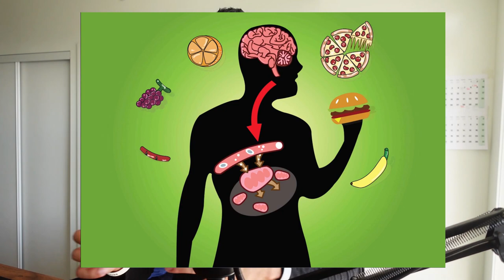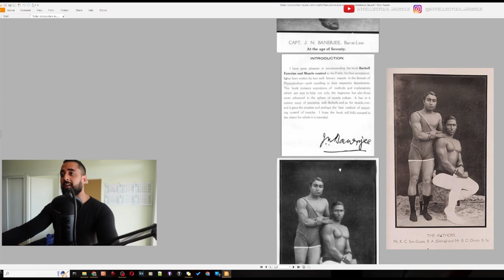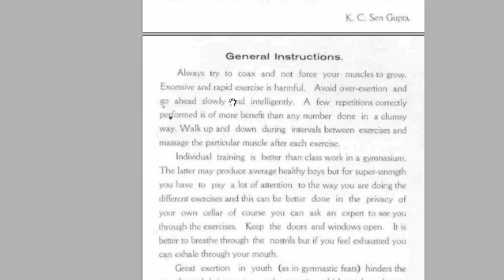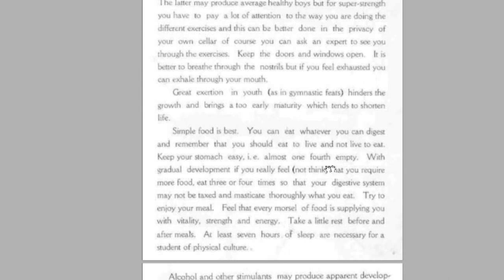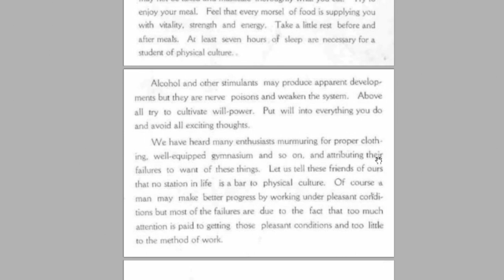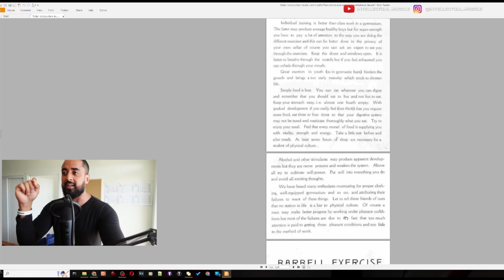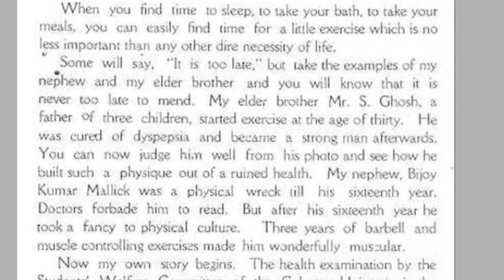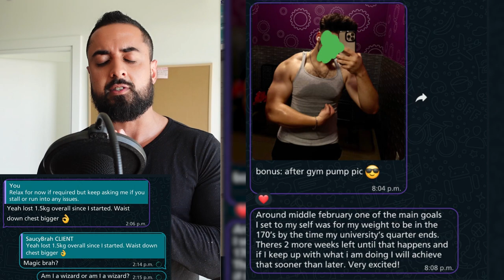Secrets of INCREDIBLY Jacked & Lean Natural Indian Bodybuilders from the 1920s FINALLY Revealed!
This book, "Barbell Exercise and Muscle Control" by Mr Ghosh and Mr Sen Gupta, from the 1920s on what practices in Training and Eating, as well as the power of Visualization in terms of thinking that each morsel of food is packed with power and is to be put towards your muscles for growth and performance. It's just absolutely CRAZY the transformations and results these guys have showcased here!

In this article, we'll be exploring the theory that Indian bodybuilders created the Mind Muscle Connection. This theory suggests that the yogis and bodybuilders of India were the first to explore the power of the mind and how it can affect the body.

Whether you believe in the theory or not, it's definitely an interesting topic to explore.

Timestamps :
00:00 - INTRO
01:05 - Muscle Control and Barbell Exercise Book
03:22 - General Instructions
04:29 - Diet in 1930s
05:29 - Will Power
06:58 - Client Story
08:14 : Jeff Cameo
08:41 - Mind Muscle connection origins ?
09:47 - Outro

*!LINKS!*
Linktree (Glossary of all links!)